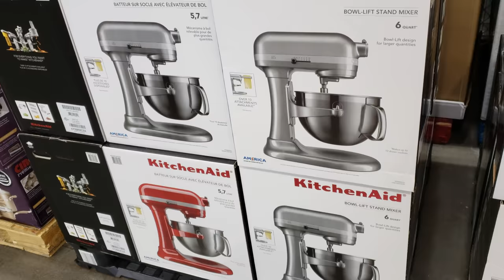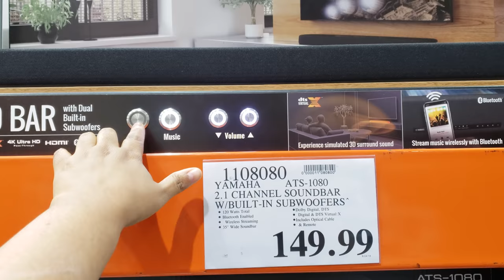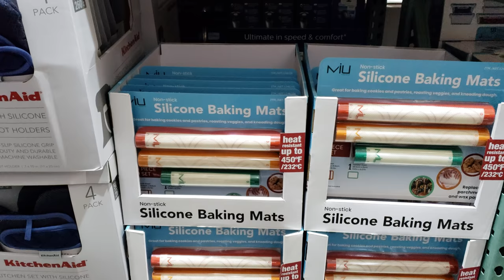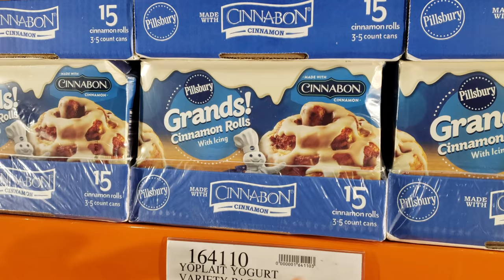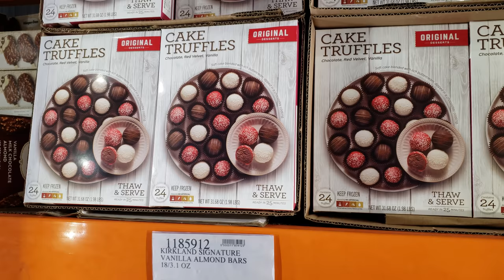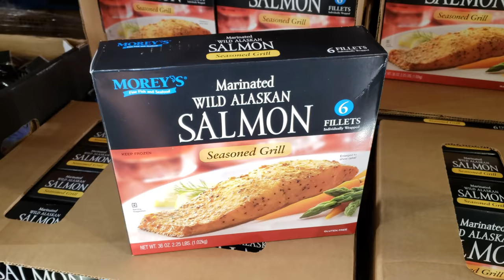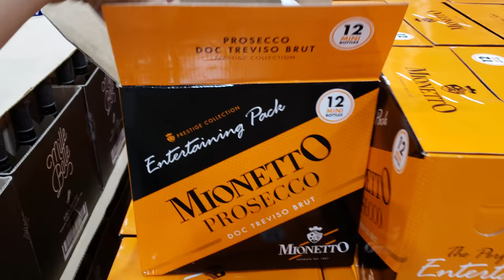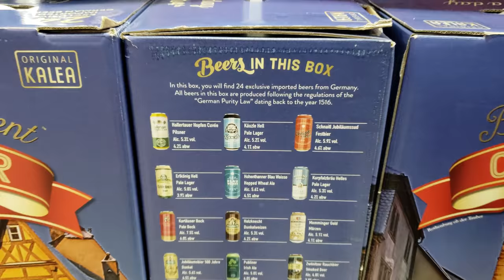COSTCO GROCERY SHOP WITH ME FOODIE WALK THROUGH 2018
Grocery shopping on the weekend. We have been doing good . This will be our 2nd time not eating out. I have a few extra bucks to spend movie date night yay! lol Come shop with me through Costco. You have bulk frozen fruit organic for smoothies. Get your pie crust on. stock up for thanksgiving, apple pie, pumpkin pie. Need wine Costco has you covered. Christmas gift ideas. Air pods, drones 4k tv and soundbar from sonos , Kitchenware pots and pans.. Grocery shop with me walk through. I just need some fruit and some vegetables. Oh don't forget your Starbucks mugs and cheesecake factory !!! Trying to pay off debt and be debt free! If you really want to come in for lunch and eat the samples lol . I do know people who eat for free .